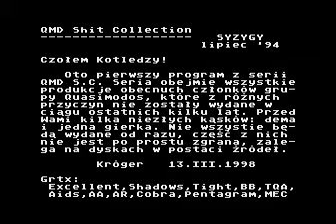syzygy demo for Atari 8-bit